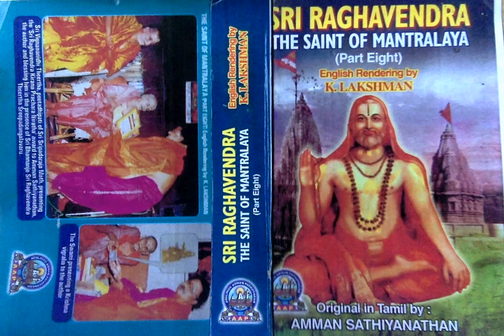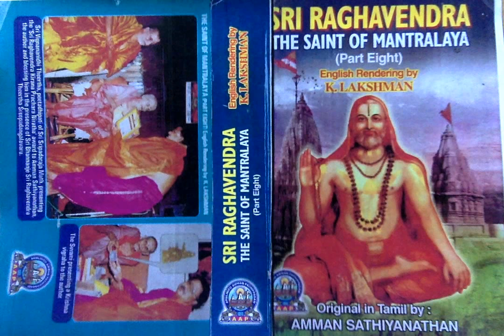Sri Raghavendra The Saint of Mantralaya (Part 8) - The Divine Mudras on Helevanakatte Giriyamma